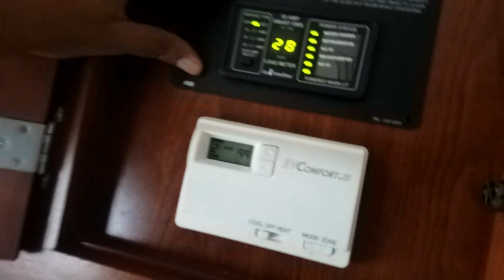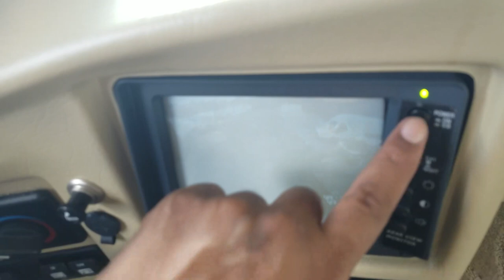fixing my damned RV